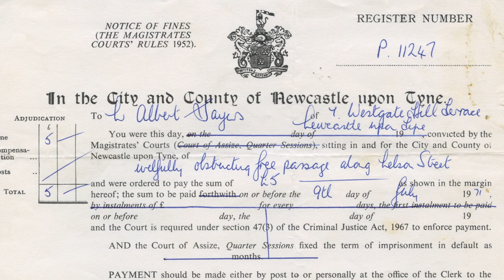A Barrow Boy's Tale Documentary Trailer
DOWNLOAD OR PURCHASE AT THESE LINKS

Another interview with a former Newcastle United player or Fan